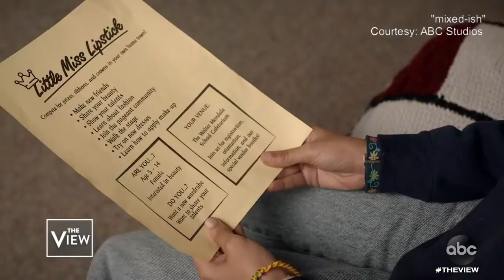'Mixed-ish' star Arica Himmel on playing young Tracee Ellis Ross in new show | The View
The actor tells “The View” co-hosts about the moment she heard she’d be playing a young Tracee Ellis Ross in the new sitcom.